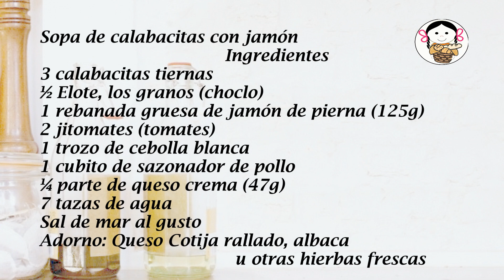Sopa de calabacitas con jamón.- RecetasdeLuzMa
En otoño e invierno en casa nos encantan las sopas, calientitas, caldosas, con verduras y si se puede,  con proteínas…  hoy tenemos Sopa de calabacitas con jamón y un toque de queso  que le dá muy buen sabor. Es tan fácil de hacer que no creerán  el resultado final!  Sólo prueben…

Sopa de calabacitas con jamón
                                    4 porciones
Ingredientes
3 calabacitas tiernas
½ Elote, los granos (choclo)
1 rebanada gruesa de jamón de pierna (125g)
2 jitomates (tomates)
1 trozo de cebolla blanca
1 cubito de sazonador de pollo
¼ parte de queso crema (47g)
7 tazas de agua
Adorno: Queso Cotija rallado, albaca u otras hierbas frescas

Zucchini soup with ham
                                     4 portions
Ingredients
3 zucchini
½ Corn, the grains (corn)
1 thick slice of leg ham (125g)
2 tomatoes (tomatoes)
1 piece of white onion
1 cube of chicken seasoning
¼ part of cream cheese (47g)
7 cups of water
Garnish: grated Cotija cheese, basil or other fresh herbs